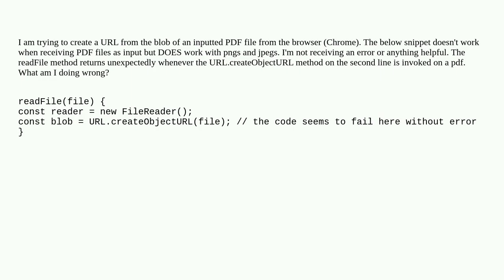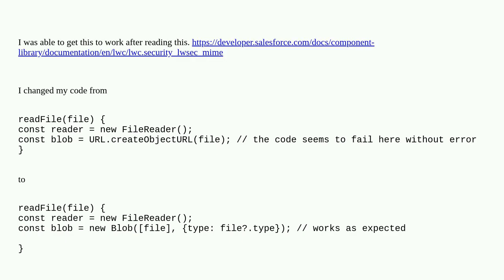URL.createObjectURL,method doesn't work for PDF or .doc files in LWC components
A special thanks goes out to the community

  javascript community-cloud lightning lightning-web-components experience-cloud